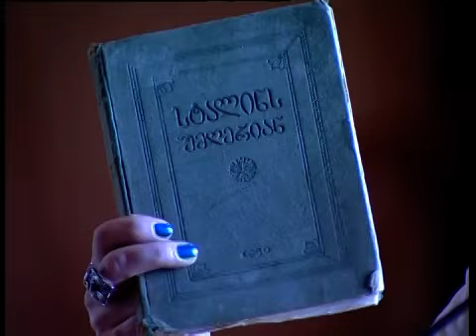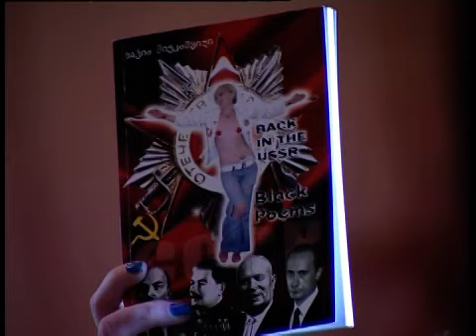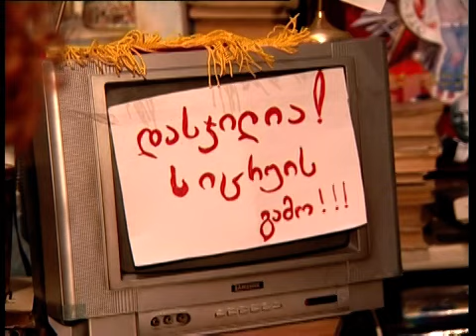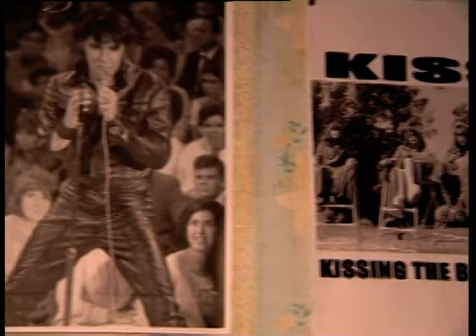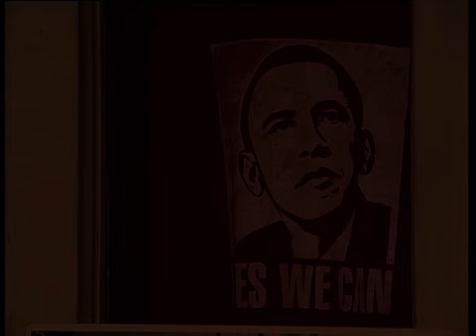მეოცნებე, ბომჟი პოეტი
ჩემი სახელმწიფოს სახე -  ჩემი მაცივარია!